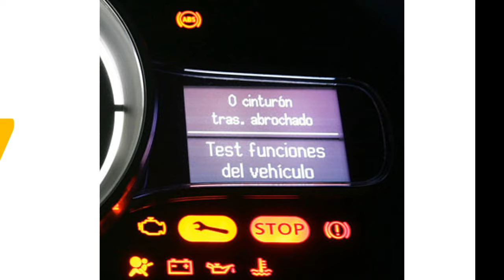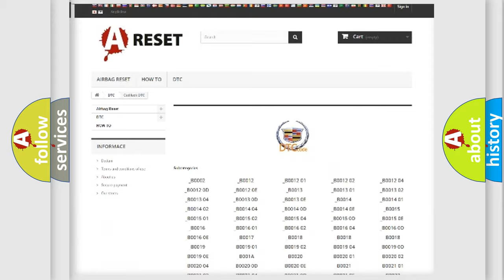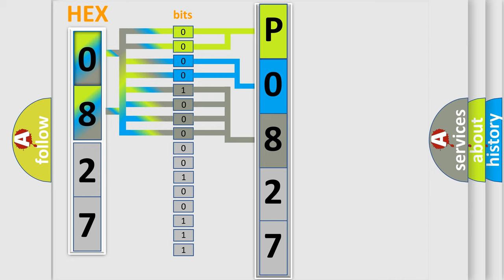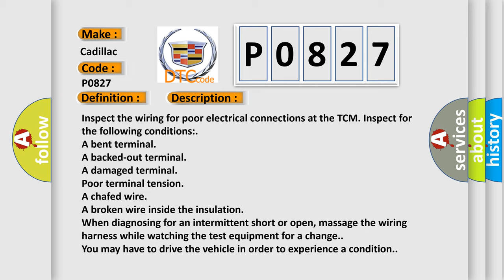DTC cadillac P0827 Short Explanation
Contents:
0:21 Basic DTC analysis according to OBD2 protocol standard.
1:48 Insight into programming
2:58 A diagnostically understandable description of the Diagnostic Trouble Code
3:05 Basic error definition

Make:
Cadillac
Code:
P0827
Definition:
TAP Up and Down Shift Switch Circuit Low
Cause:
Inspect the wiring for poor electrical connections at the TCM. Inspect for the following conditions:
A bent terminal
A backed-out terminal
A damaged terminal
Poor terminal tension
A chafed wire
A broken wire inside the insulation
When diagnosing for an intermittent short or open, massage the wiring harness while watching the test equipment for a change.
You may have to drive the vehicle in order to experience a condition.